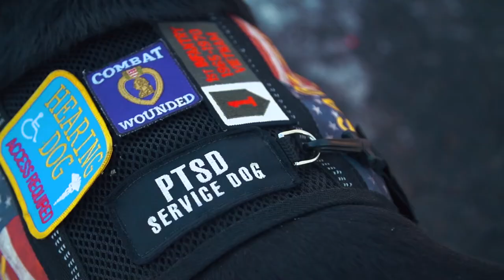Light in the Darkness Trailer | Documentary | Mental Health | Vyre Network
A secret disease affects 10% of the American population on a daily basis, and for those who are affected, hope might feel like a faraway dream. A feature-length documentary devoted to shedding light on Post-Traumatic Stress Disorder, or PTSD.